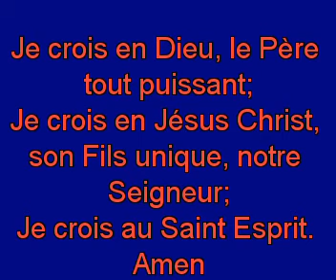Je crois en Dieu, le Père tout puissant